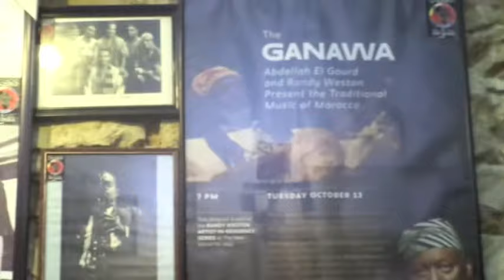Morocco playing with Dar Gnawa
I visited Morocco in September 2017 and had the good fortune to be introduced to Master Abdellah El Gourd and The Dar Gnawa. They were kind enough to let me sit in with them.